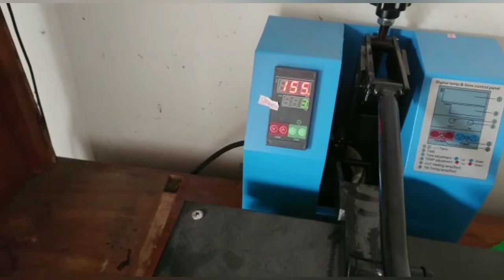Sablon Rubber finishing hot press, jadi duit